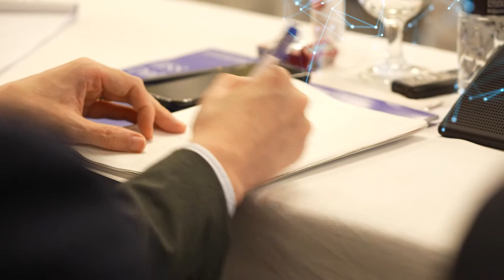IISS Shangri-La Dialogue 2022: Highlights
The 19th IISS Shangri-La Dialogue brought together leaders for vital defence diplomacy.
Here are some of the highlights from SLD22.